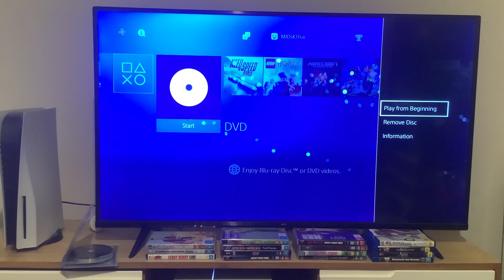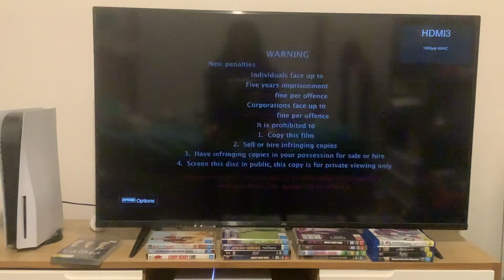Double Feature DVD Opening #68: The Games: The Complete Series 1 & 2 (Part 1)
Since L.J. est 2004 showed us the opening titles, I decided to leave them out. Also, I’m getting close to 70 double feature DVD openings!

SERIES ONE, DISC 1:
1: Warning screen
2: ABC DVD logo
3: DVD menu

SERIES ONE, DISC 2:
Same as above, but on the main menu, it says “DISC 2”.

The Games was released by ABC DVD.